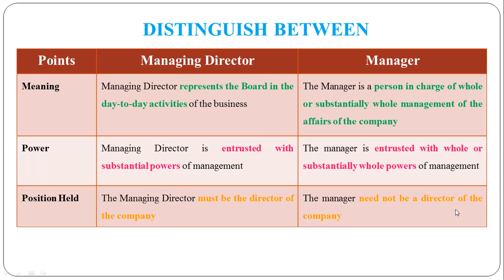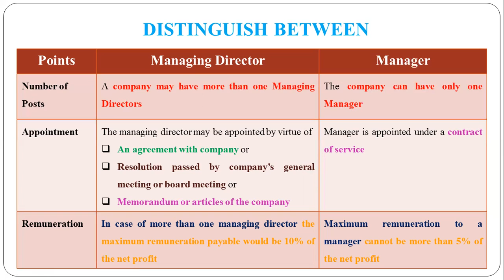44 - Distinguish between Managing Directors and Managers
Distinguish between Managing Directors and Managers